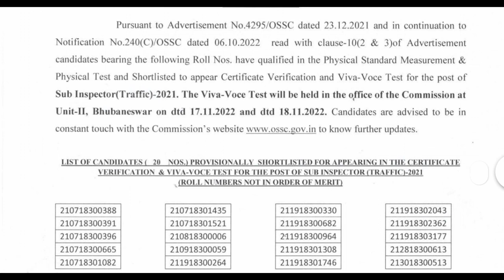OSSC RESULT PUBLISHED